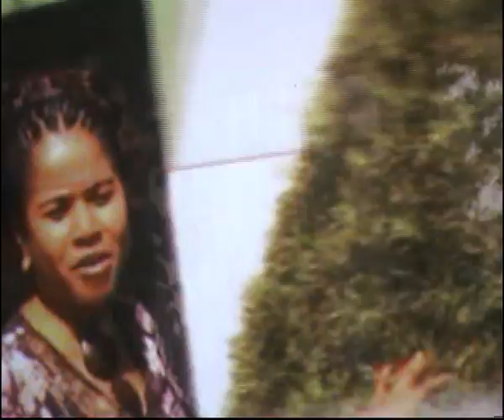Jean 10 TELEPHONE DU PASTEUR GOUDRON : 06 75 04 35 36